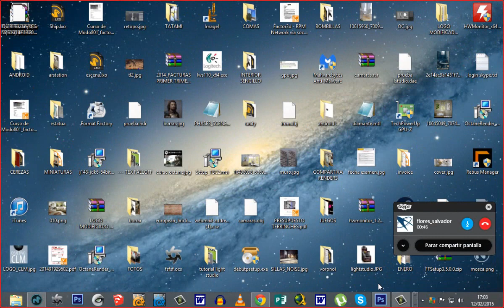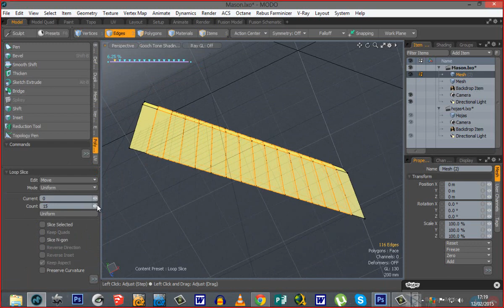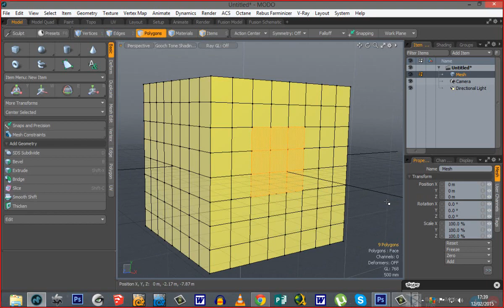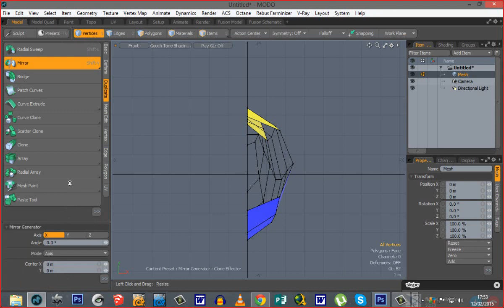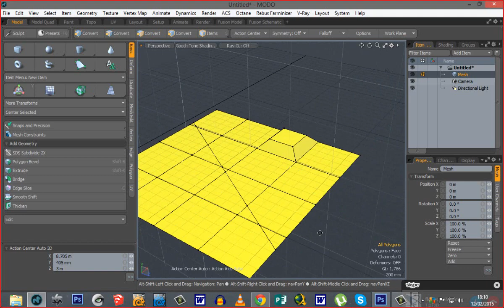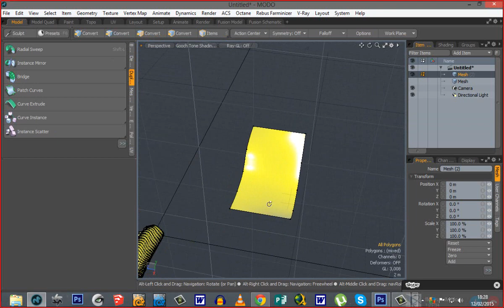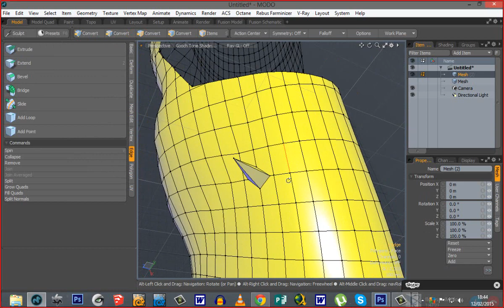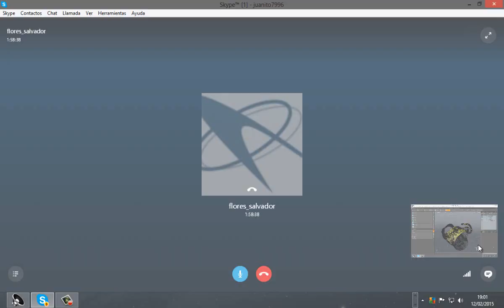Curso de modelado 3D en MODO801 por Skype: DIA 4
Sesión de tutoría de modelado por videoconferencia en Skype (4/5)